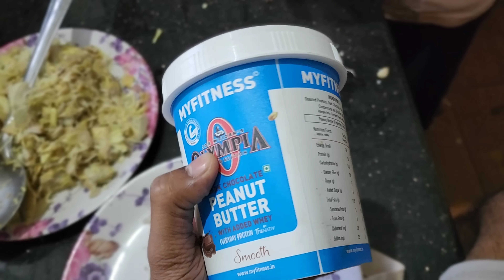പുതിയ ഫോണിലെ FIRST VLOG 🥰